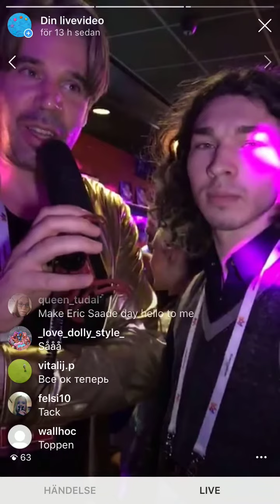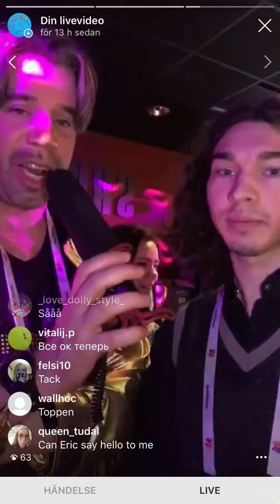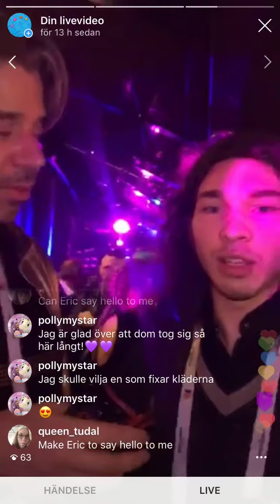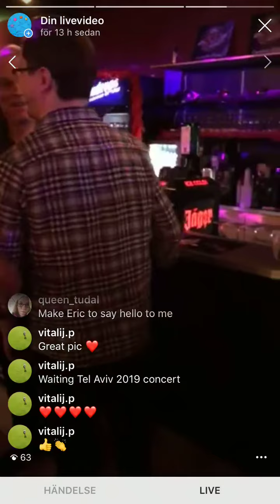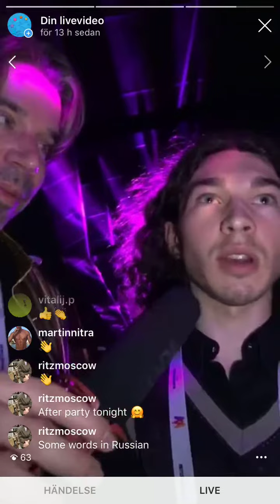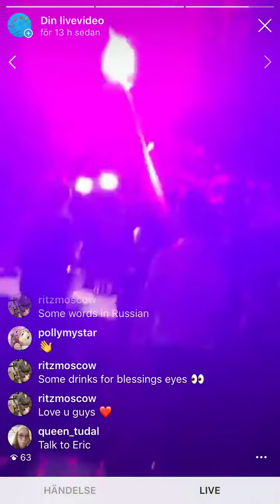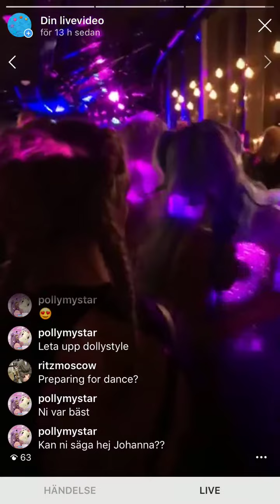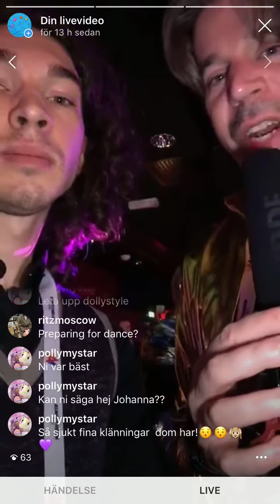Direkt från Efterfesten i Leksand | Melodifestivalen 2019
Vi sände direkt från efterfesten i Leksand direkt efter att Melodifestivalens tredje deltävling var slut blev det fest på Sky Bar i Tegera arena. Detta är den sändningen som gick ut på Instagram Live men som sparats på YouTube. Vi får se några av stjärnorna göra entré. Vi får se Lina Hedlunds champagnesprut. Vi pratar med Marcus Larsson från Aftonbladet. Dolly Style och Nassim Al-Fakir. Vi summerar veckan som gått och har dialog med tittarna. Vi tackar för oss och lämnar över till reportergänget för nästa veckas deltävling i Lidköping.